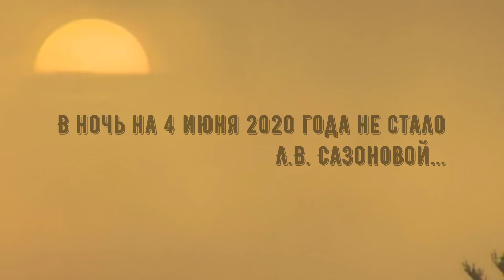Трио им. А. Аренского Телониус Монк Около полуночи. Обр. А. Рындин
… В ночь на 4 июня 2020 года не стало Л.В. Сазоновой

ЛАРИСА САЗОНОВА
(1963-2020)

Год спустя

Трио им. А. Аренского (г. Астрахань)
Инна Новикова (фортепиано),
 Александр Стрельченко (виолончель)
Наталия Омяльева (скрипка)
Константин Гузенко (аудиозапись, монтаж, мастеринг)
4 июня 2021 год

Телониус Монк
«Около полуночи»
(Обработка – Александр Рындин)